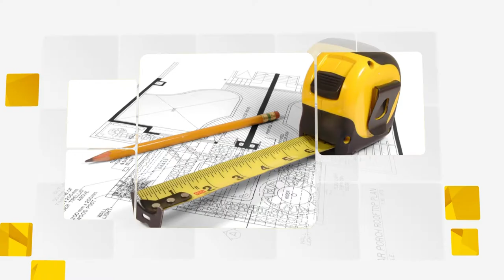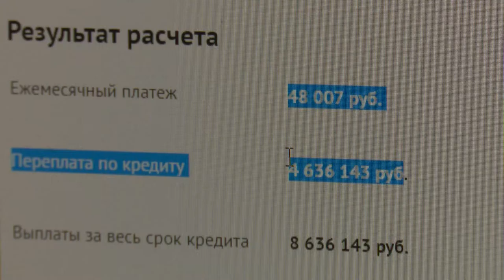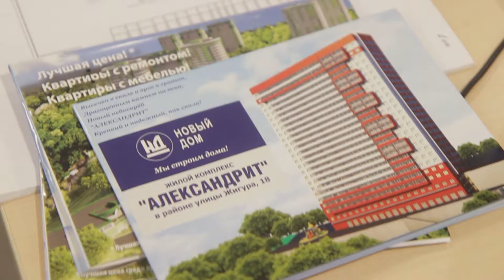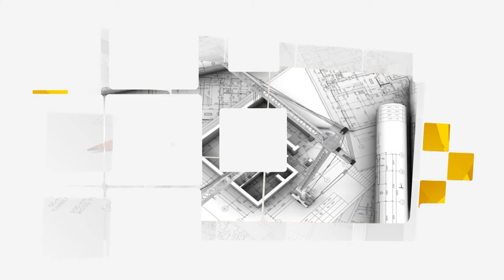Программа «ПроВсё»: Ипотека или аренда?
• Можно ли купить просторную квартиру по выгодной цене?
• Как государство помогает в решении квартирного вопроса?
• Что выгодно аренда или ипотека?